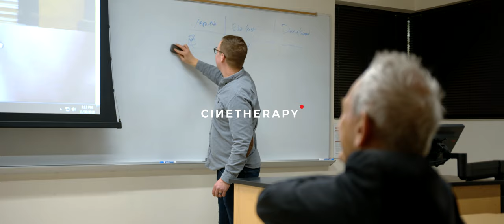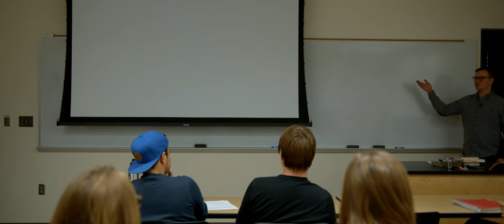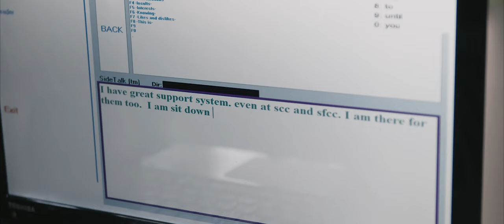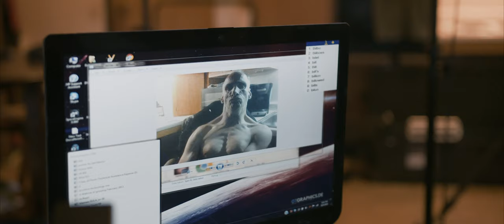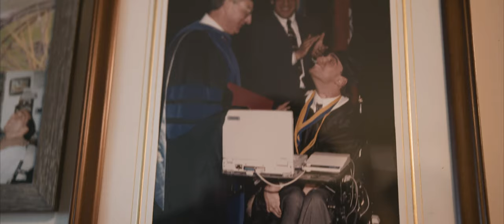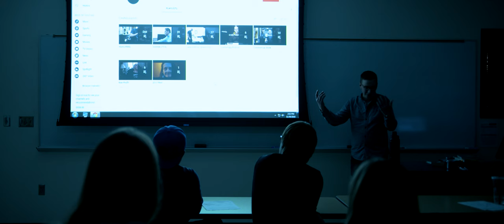008 "Mitch presents to the Documentary Filmmaking class at Whitworth University.”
A podcast hosted by Mitch Williams and Sam McGhee, of Inland Film Co., creators of the DAILYREEL. Mitch and Sam discuss small shop filmmaking, commercial and documentary work, storytelling, and more.

This is a special installment. Mitch was honored to be invited to present in front of Leonard Oakland’s Documentary Filmmaking class at Whitworth University, and Sam joined and filmed the presentation. This episode is the audio recording of that presentation.

Mitch discusses two documentary filmmaking and shares two documentary shorts, produced by Inland Film Co., which he played in front of the class.

The first documentary short shown was “A Voice Made of Music”, a film about a man who speaks by typing in Morse code with his feet, produced for The Arc of Spokane. The second documentary short is called, “Gracie”, an emotional and miraculous story about a young woman named Gracie who was forced to grow up too fast on September 13th, 2017, when she was shot in the hallway of her school, produced for Children’s Miracle Network and Providence Sacred Heart Children’s Hospital.

The class asks Mitch questions about documentary filmmaking and he provides answers, and shares practices and techniques used at Inland Film Co.

Follow Inland Film Co.